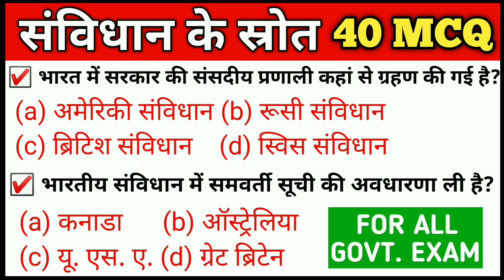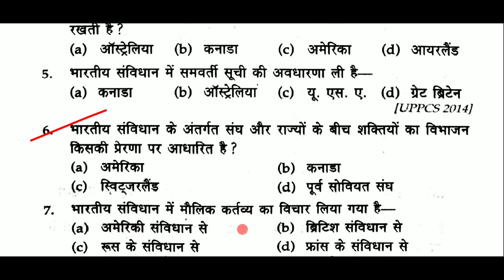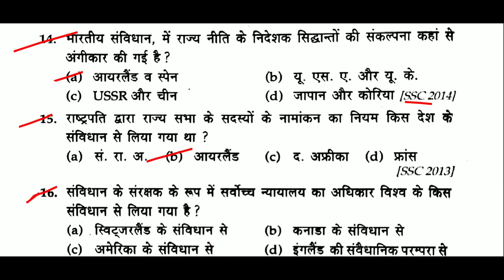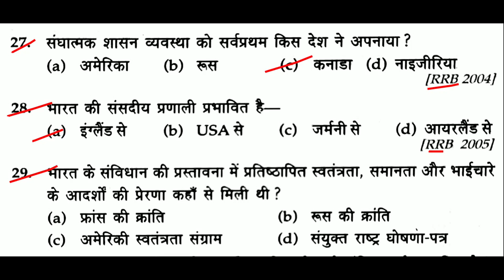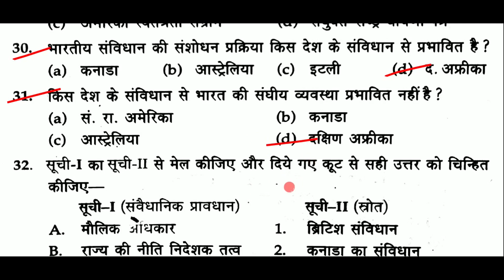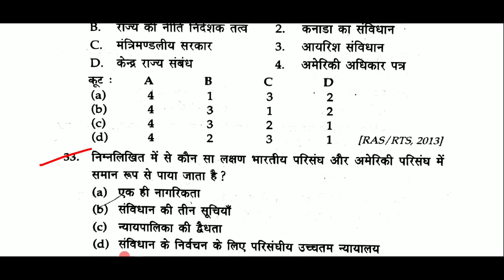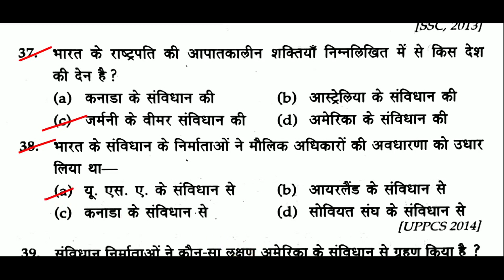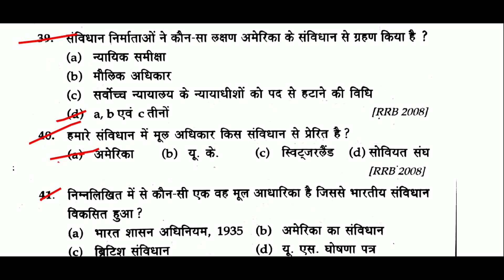Indian Polity | भारतीय संविधान के स्रोत | Sources of Indian Constitution |संविधान gk